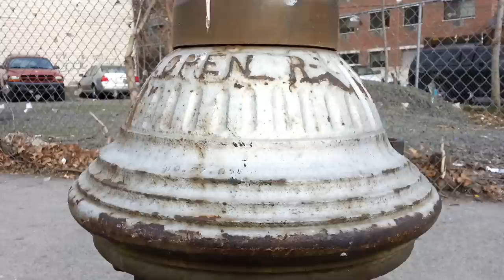Just a little trickle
My quest to walk every block of every street in New York City